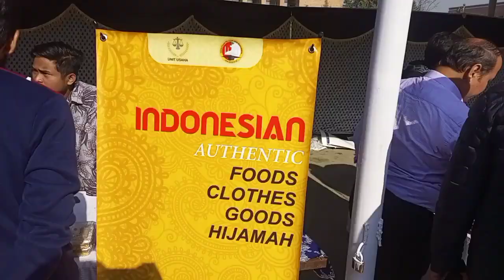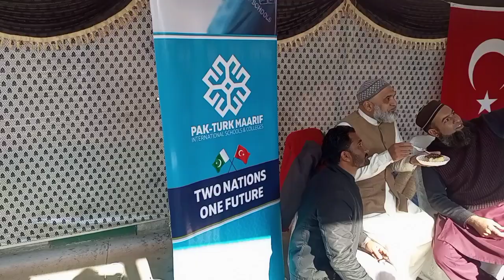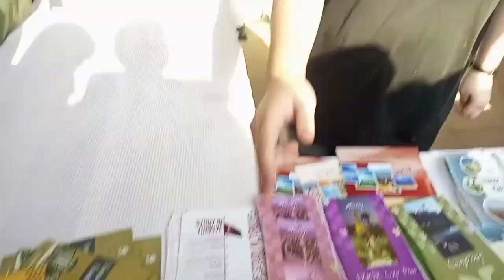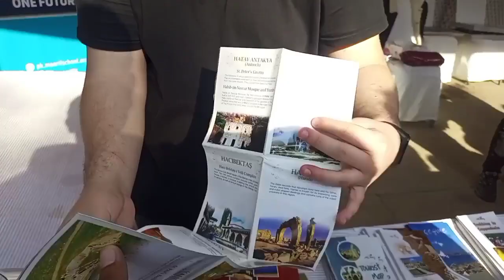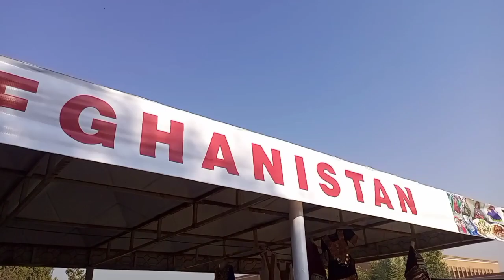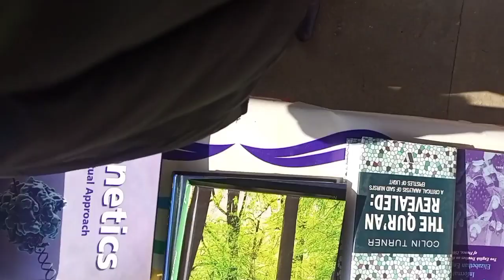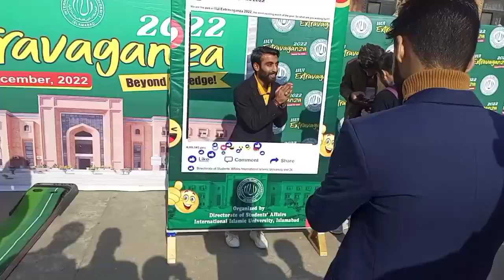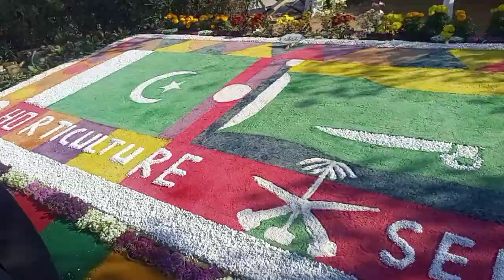Wellcome to IIUI Extravaganza 2022